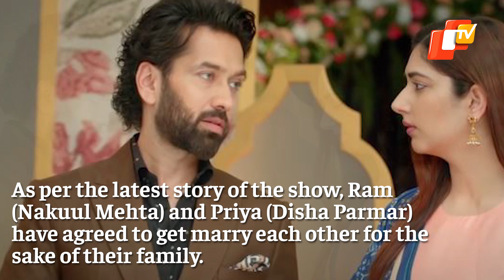Indian Idol 12 Winner Pawandeep & Arunita To Star In 'Bade Achhe Lagte Hain 2'! | OTV News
In a latest development related to the show's winner Pawandeep Rajan and finalist Arunita Kanjilal, the duo often known for their melodious duets and on-stage chemistry might be seen together on-screen again!